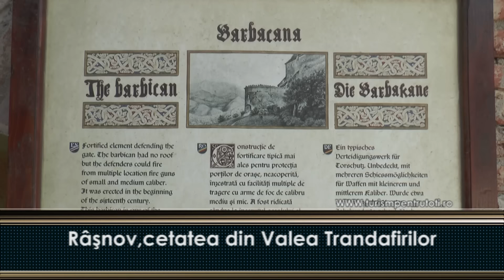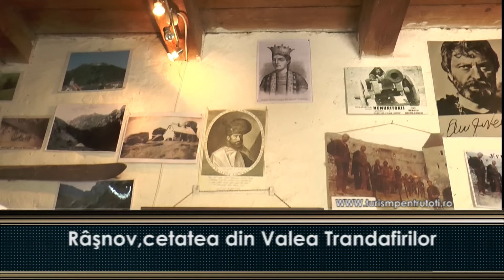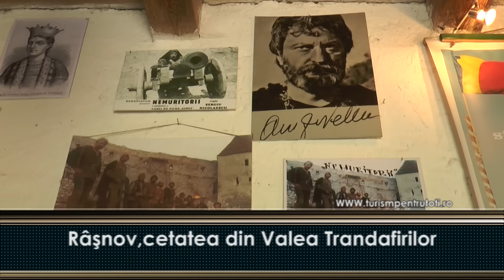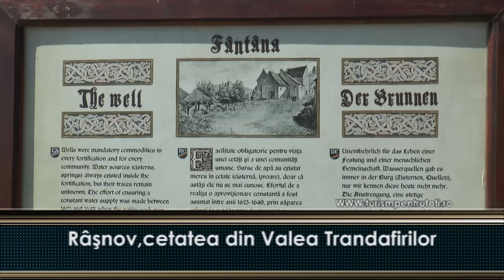Rasnov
Situat la 15 km de Braşov, oraşul Râşnov este un loc fascinant, unde componenta medievală dată de cetatea dintr-un vârf de deal se îmbină armonios cu arhitectura caselor şi mai nou, cu era dinozaurilor, pe care o găsim în toată splendoarea ei într-un parc de distracţii cu această tematică.